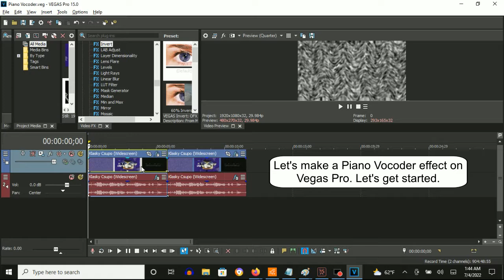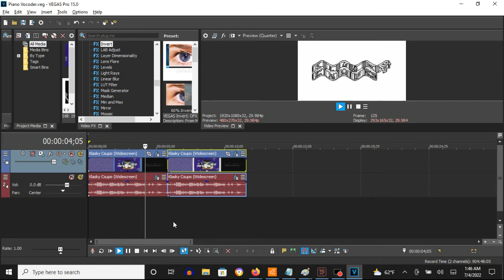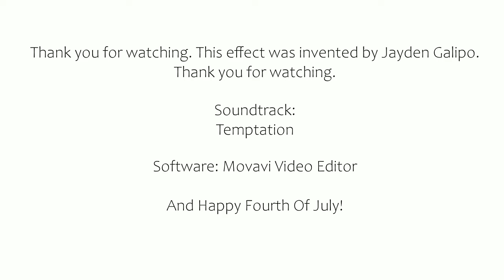How To Make Piano Vocoder On Vegas Pro (Fixed And For Real This Time)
Made on Monday, July 4, 2022, 2:10:01 am to 2:10:56 am

Note: This part of the description on this note is on my old July 11, 2019 upload on this tutorial of this effect:
Let's learn how to make Piano Vocoder on Vegas Pro. I had to carefully compare the video effect to GreyCatLogoEditor539 / GCLE539 video's footage effect to mine, especially his video's audio effect. Due to Lazy Butterfly's permanent YouTube account closure on May 4, 2018, it seems like this time, this is how to make it for real.

Note 2: Fixed because Zero372 fixed it by putting one more piano key, which is the 12th white one to make four piano keys to apply. And this time, this is for real.

Note 3: It first started off with S_Zebrafy.

Note 4: The second way to make it without S_Zebrafy is with Gaussian Blur - Light Blur and Gradient Map - Zebrafy that I customized for you guys. But it will look about 90% simular to S_Zebrafy as you can ever keep thinking.

Note 5: Happy Fourth of July!

How To Make Piano Vocoder:

(VideoFX)

First Way, With Using S_Zebrafy:

1st: S_Zebrafy - (Default)

2nd: Wave - Horizontal Only

Second Way, Without Using S_Zebrafy:

1st: Gaussian Blur - Light Blur

2nd: Gradient Map - Zebrafy

[***0**1 2**3 4 5**6 7**8]

0; R:  255, G:   255, B:  255, A:  255
1; R:    0, G:     0, B:    0, A:  255
2; R:  255, G:   255, B:  255, A:  255
3; R:    0, G:     0, B:    0, A:  255
4; R:  255, G:   255, B:  255, A:  255
5; R:    0, G:     0, B:    0, A:  255
6; R:  255, G:   255, B:  255, A:  255
7; R:    0, G:     0, B:    0, A:  255
8; R:  255, G:   255, B:  255, A:  255

3rd: Wave - Horizontal Only

(AudioFX)

1st: Orange Vocoder - Piano Vocoder

Keyboard Key Set:

1st White Key
5th White Key
10th White Key
12th White Key

Klasky Csupo in Piano Vocoder

(REAL) How To Make Piano Vocoder On Vegas Pro

How To Make Piano Vocoder On Sony Vegas Pro (Don't Forget 12th White Key)